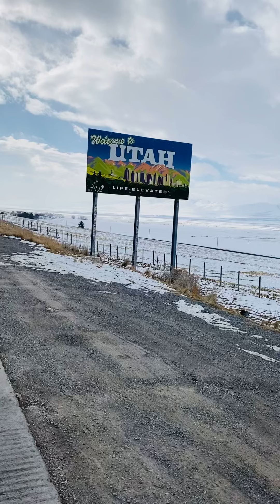Cumbia Sonidera 🇲🇽 remasterizada en las Montañas del estado de UTAH 🇺🇸 🇺🇸 🇺🇸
Cumbia Sonidera 🇲🇽 remasterizada en las Montañas del estado de UTAH en los límites de Salt Lake City y Idaho falls US. 🇺🇸 🇺🇸 🇺🇸